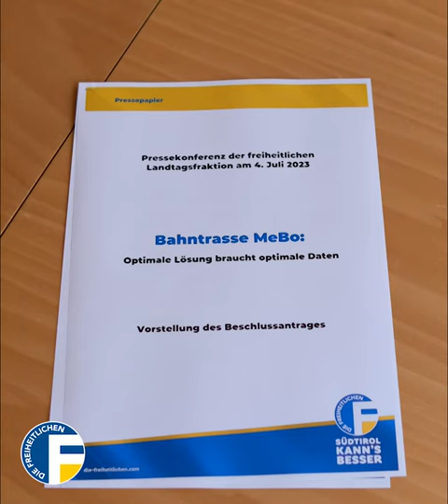Bahnstrecke Meran-Bozen: Optimale Lösung braucht optimale Daten!